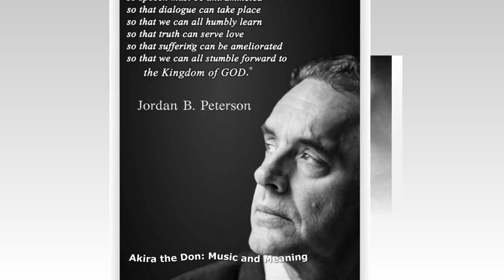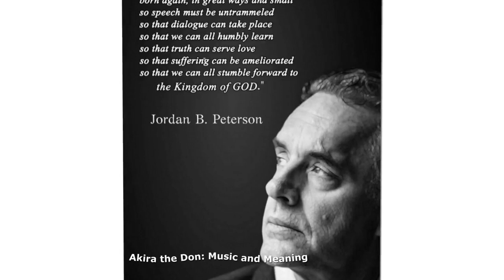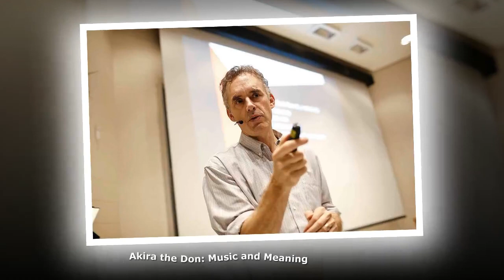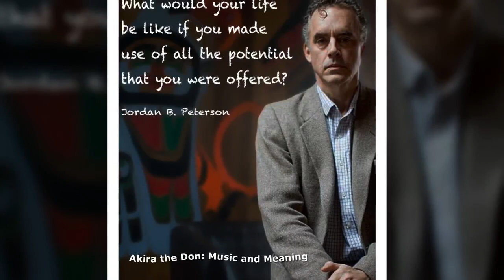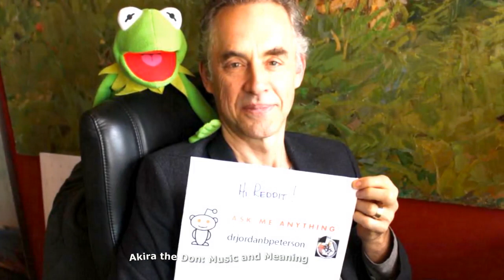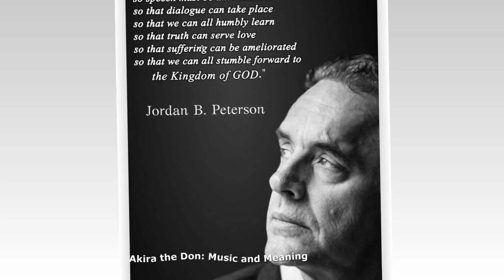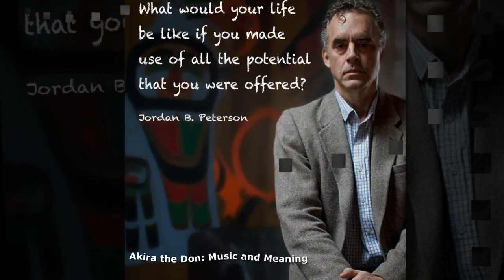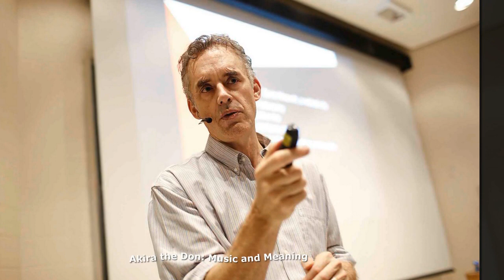"Music and Meaning" - Dr. Jordan B. Peterson's & Akira the Don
On this episode, we’re presenting a conversation with Akira The Don, a British musician who has used parts of Dr. Peterson's lectures in his music

--- LINKS ---